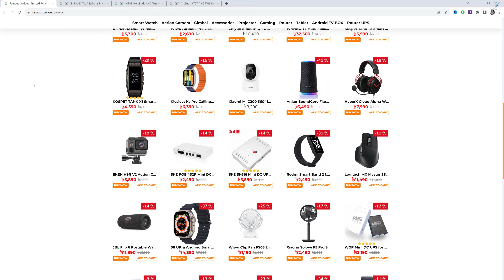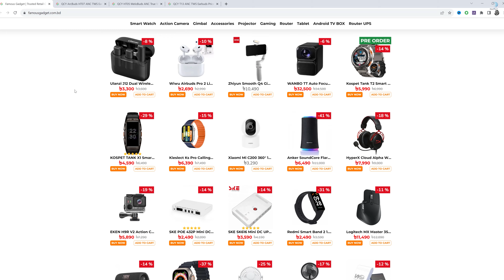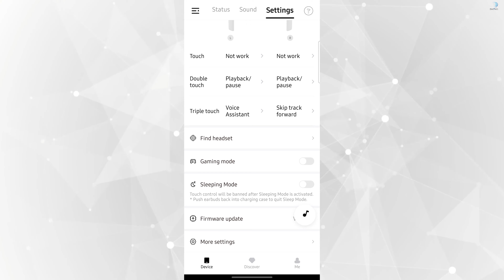QCY ArcBuds HT07 || QCY HT05 MeloBuds || QCY T13 ANC || best Budget ANC TWS Wireless Earbuds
QCY T13 ANC TWS Earbuds
Multiplan Center
Famous Gadget
Shop 363 # Level 3
ECS Computer City, Multiplan Center Dhaka-1205
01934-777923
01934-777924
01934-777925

QCY ArcBuds HT07 ANC TWS Earbuds
40dB Hybrid ANC Noise Cancellation–Adaptive noise cancellation, Ambient sound disappear to leave you with nothing but pure sound.
Four Tailored Noise Cancellation Modes–There are 4 modes:Indoor mode, Commuting mode, Outdoor mode,Intelligent anti-wind noise mode. You can adjusted noise canceling intensity among the 4 modes to find the most comfortable level.
Intelligent anti-wind noise mode–Intelligent algorithm processing allows you to block wind noise, running, cycling and other outdoor sports without worrying about wind noise.
6 Mics ENC & AI-Enhanced Calls–With 6 microphones and AI algorithm that picks up your voice precisely and blocks out background noise. Be heard clearly whenever you’re on calls, video chats, live streams, etc.
Upgraded Transparency Mode–6 levels for you to choose & Vocals boosted.In transparency mode, you can wear these earbuds while keep talking with friends around or noticing important broadcast in subway stations.You can also switch to vocal enhancement mode for easy face-to-face communication.
10mm Large Biomembrane Driver– 360° serround stereo sound,three-frequency balance provides a multi-layered sound with strong bass and bright treble.High fidelity sound quality.
Bluetooth 5.2 & Wuqi WQ7003AR Chipset-d outer air pressure, let you enjoy perfect sound with perfect comfort.
Support QCY APP-Pairing pop-up,Customizable control,Multiple levels,EQ adjustment,Sleep mode,Sound balance
IPX5 Waterproof,Touch Control,Game Mode
QCY HT05 TWS ANC Wireless Earbuds

The QCY HT05 TWS Earphones comes with Bluetooth 5.2 and offer a great listening experience. You can use them for up to 30 hours without ANC mode, and the battery capacity (case) is 380 mAh, with 40DB ANC – 3 Noise Cancellation modes. They also have Updated Transparency Mode – Volume Control Vocals boosted and a tone of voice that is friendly, making it easy to communicate with others while you're wearing them. With their superior sound quality and sleek design, these earphones are sure to please everyone who uses them. Whether you're at home or out on the town, you'll appreciate how great your music sounds when using the QCY HT05 TWS ANC Wireless Earbuds.

Active Noise Cancellation: Turn on ANC mode, the noise reduce up to 28dB, makes you focus on what you want to hear.
10mm Dynamic Driver: With bio-diaphragm dynamic driver and highly elastic PU Membrane, brings you immersive atmospheres.
Bluetooth 5.3 and 68ms low latency: Wireless 5.3 is smoother, faster and more stable connection, offers you a synchronized audio and video experience.
30 Hours Playtime: With ANC off, there are 30 hours playtime with charging case. Turn on ANC, playtime lasts for 25 hours with charging case.
Comfortable In-Ear Design, IPX5 Waterproof, Sensitive Touch Control
Support EQ adjustment and App setting, Voice assistant, Sleep Mode, Game Mode
Transparency Mode: Turn on Transparency Mode, no need to take off the earphone, you can hear outside sound, and interact with the world around you.
Adjustable Nosie Canceling Levels: You can adjust both ANC noise canceling and transparency levels via QCY APP to fit yourself.
Clear Calls Anytime with 4 Mic and ENC: QCY T13 ANC Bluetooth headphone with AI algorithm for superior vocal enhancement and background-noise suppression to ensure you’re heard clearly on the other end wherever you are.
Wind Noise Cancellation: Noise cancellation against 25km/h of wind, never worry about windy days.